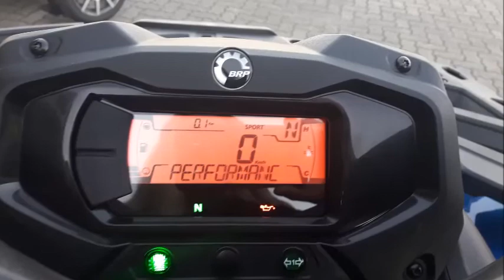Can-am Outlander 650 MAX XT Modelljahr 2022 walkaround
Can-Am Outlander 650 XT T ist ein Freizeit und Arbeit ATV ( All-Terrain Vehicle ).
Der 650 ccm große Rotax V-Twin Motor, mit starken 59 PS / 44 kW, sorgt für jede Menge Fahrspaß. Das Fahrzeug Modelljahr 2022 ist in der Farbe oxford blue erhältlich.